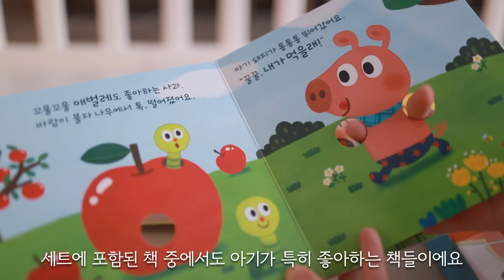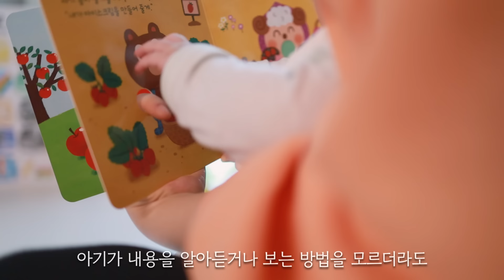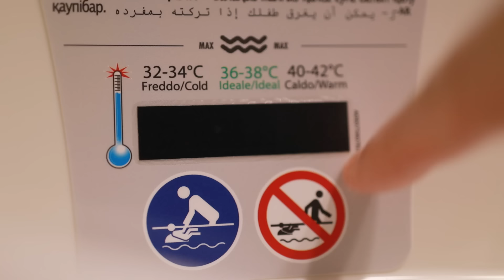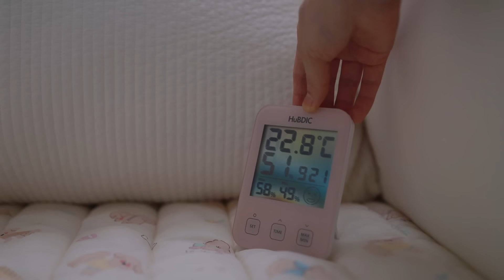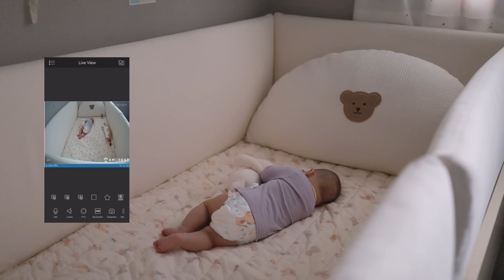신생아 때부터 6개월간 매일 사용한 육아용품 38가지, 꼭 필요한 육아템 추천, 내돈내산 육아꿀템 모음, 육아꿀팁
저는 출산 후 집에 돌아와서 양가 부모님이나 산후도우미 등
다른 도움 없이 오로지 남편과 둘이서 뚝딱거리며 육아를 해왔어요
그래서 육아의 세계에 금방 적응을 했던 것 같기도 한데,
뒤돌아 생각해 보니 초보 엄마, 아빠인 저희에게는 든든한 육아꿀템들이 있었더라고요😆

육아는 장비빨이라는 말을 실감하지만 좋다는 거 이것저것 다 살 필요는 없다고 생각해요

그동안 제 영상에 나왔던 육아용품들에 대해 많은 관심과 문의를 주셨었는데요.
그중에서도 저희 아기가 6개월이 된 지금까지
매일매일 쭉 잘 사용하고 있는 육아용품들만 모아서 따로 준비했어요 :)

꼭 필요한 육아템들로만 골라서 장단점들을 빠르게 알려드릴게요!
더 자세하게 알고 싶은 내용이 있으시거나 궁금한 제품이 있으시다면 댓글 남겨주세요❤️

아직 출산 전인 예비 부모님들, 오늘도 육아와 전쟁하고 있는 모든 부모님들 화이팅입니다!!💪🏻

After giving birth, I returned home and raised my baby with just my husband, without any help from my parents or helpers.
So, I think I adapted quickly to parenting.
When I thought back, I realized that there were useful baby products for us as new moms and dads😆

I don't think there's a need to buy everything that's good, but there are definitely products that make parenting easier.

There has been a lot of interest and inquiries about the baby products featured in my videos.

Among them, I collected and prepared only the baby products that I use every day :)

I'll pick only the essential baby items and quickly tell you the pros and cons!
If there is anything you would like to know in more detail or a product you are curious about, please leave a comment❤️

Good luck to all the parents-to-be who have yet to give birth and to all the parents who are working hard to raise their children today!!💪🏻